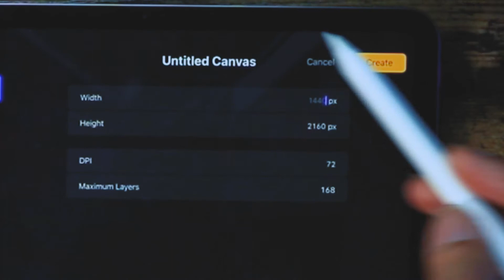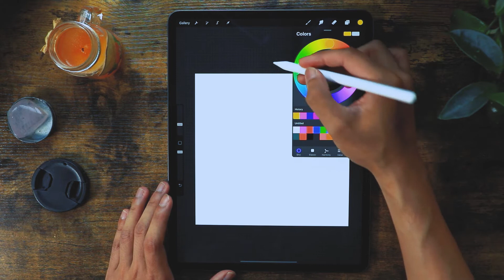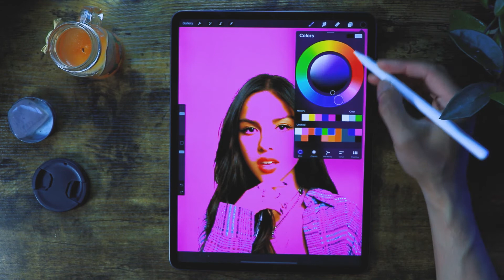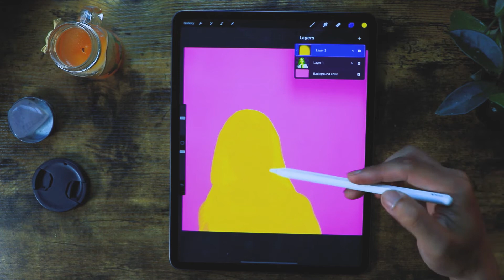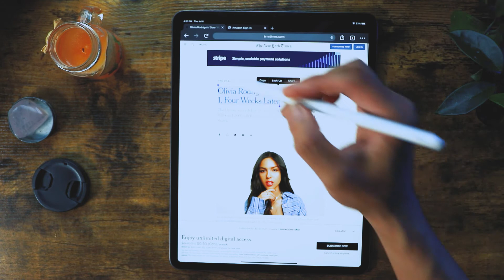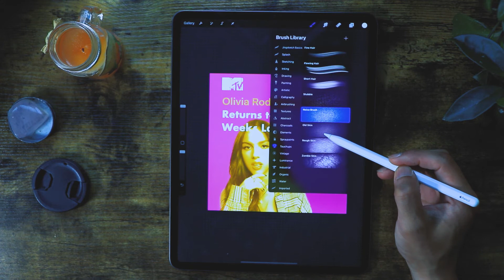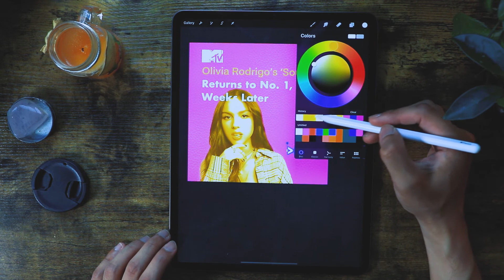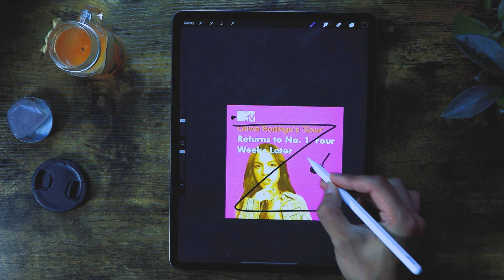🔥 How to create Social Media post in Procreate and Ipad Pro 2020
Hey guys! 👋

Another series of interesting projects just after the Surrealism and Collages series. Now we're going to the world of social media posting and how my process works. I do this kind of poster pretty much every day at work or myself and freelance as counted.

I'll be sharing some of the posts that work and never reinvent the wheel of social media posting again. I love designing social media posts in procreate using my iPad pro 2021 and apple pencil.

In this vid, you will learn how to design and create social media post using procreate and iPad pro.

The inspiration for this video is MTV and Olivia Rodrigo, and who doesn't like them? Right?

I use Photoshop or illustrator to do all these things, but I have the app Procreate on my iPad.

So now I can design social media posts pretty much everywhere without the chunky laptop.

Please leave a comment telling me what you think of this one.

-edited
premiere pro

-camera
canon sl2

xoxo
Bryan, Adobo Mix

how to design social media post in procreate | Social Media Post 🔥 in Procreate and Ipad Pro 2021 | MTV Olivia Rodrigo Post | Designing a social media post in Procreate.